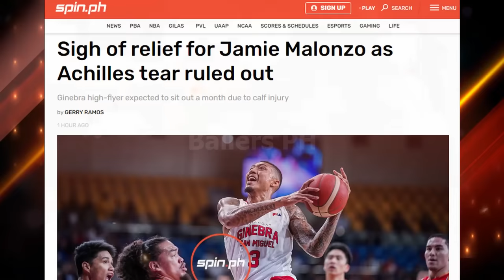GINEBRA JAMIE MALONZO GOODNEWS MAKAKAHABOL PA | RALPH CU MORE OPPORTUNITY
ginebra jamie malonzo goodnews makakahabol pa at ralph cu more opportunity ngayong all filipino conference